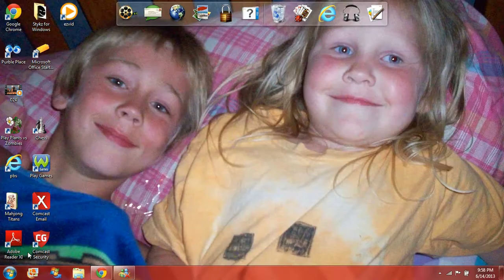testing out the stingray